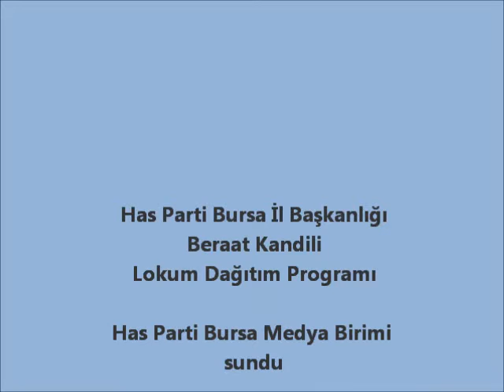Has Gençlik Kandilde Lokum Dağıttı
Has Parti Bursa İl Başkanlığı Gençlik Kolları Beraat Kandilinde Halka Lokum ve Şekerleme İkramında Bulundu.